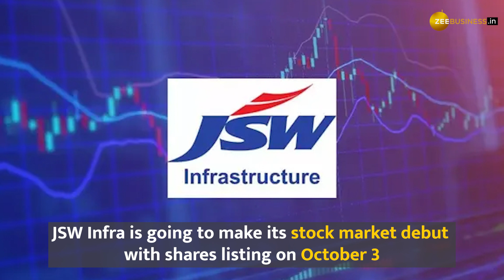JSW Infra Shares to List on Oct 3: Key Things To Know Before Stock Market Debut | IPO Listing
JSW Infra IPO Listing: JSW Infrastructure is going to make its stock market debut with shares listing on October 3. The IPO was open for public subscription between September 25 and September 27. The stock will be listing within the T+2 timeline after completing allotment. According to Zee Business Managing Editor Anil Singhvi, this is a "must-have stock".